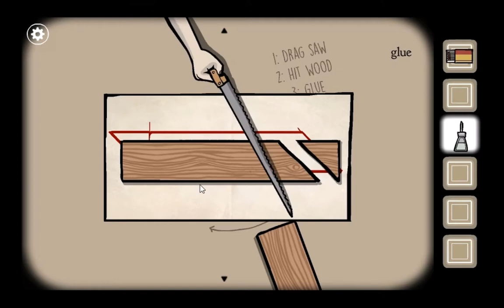Rusty Lake Roots part 3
Solve the puzzles to map out the family tree of the Vanderbooms.
A puzzle game by
Rusty Lake
I am also on steam
like, this tells me if you like it
comment, I do read comments and answer them too!